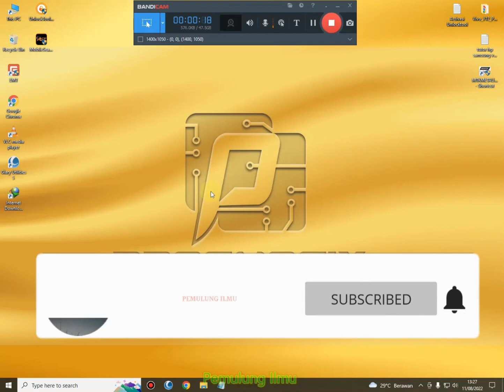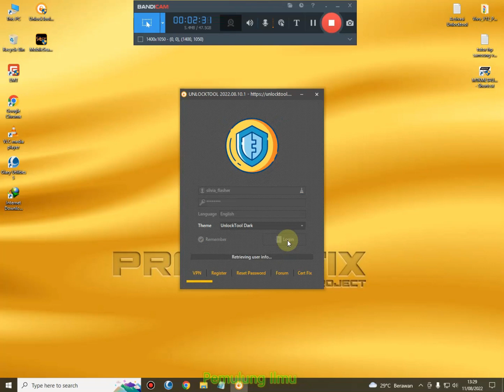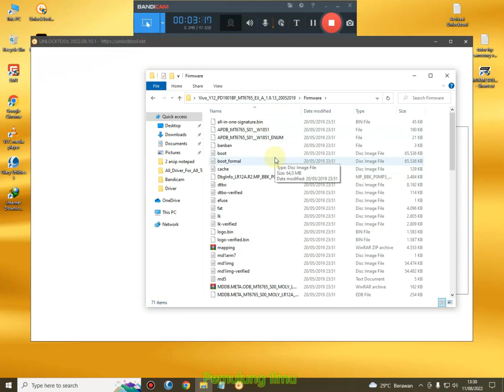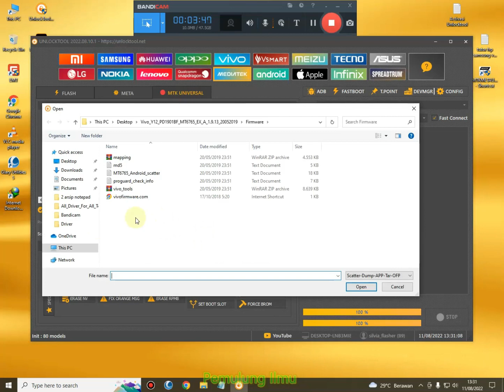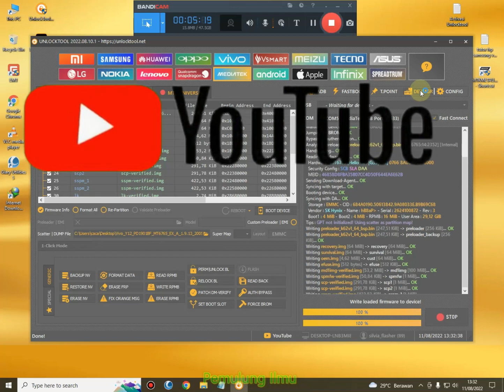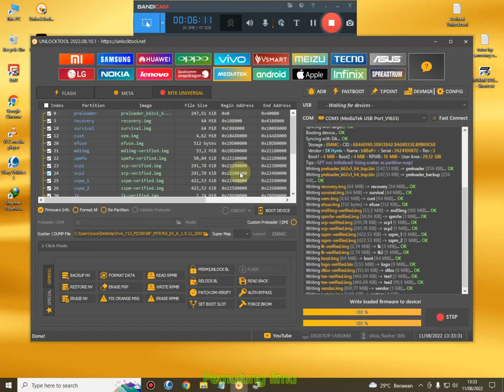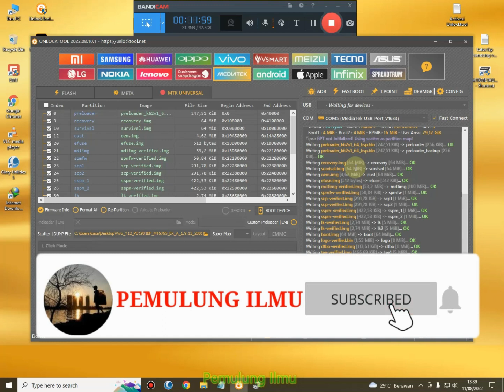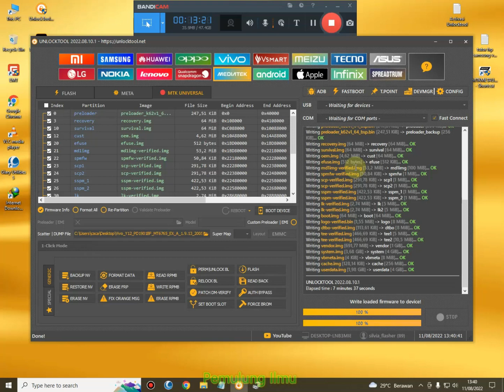Cara Flashing Vivo Y12 PD1901BF Mati Total Akibat Salah Firmware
Cara Flashing Vivo Y12 Pd1901Bf  Mati Total Akibat Salah Firmware Cuma Detek Mediatek Di Device Manager..

Dan Nyalakan Juga Lonceng Nya Biar Dapat Notifikasi Setiap Video Terbaru Saya..
Terima Kasih Dab Berkunjung Dan menonton Video nya..
Salama Pemulung Ilmu